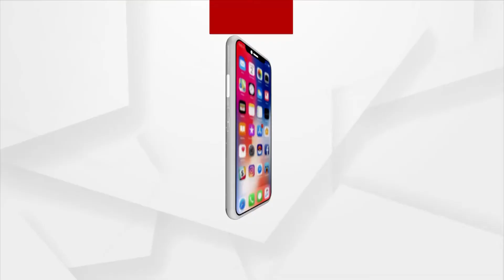Watch | 90th Indian Air Force Day celebration in Chandigarh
90th Indian Air Force Day celebrations in Chandigarh